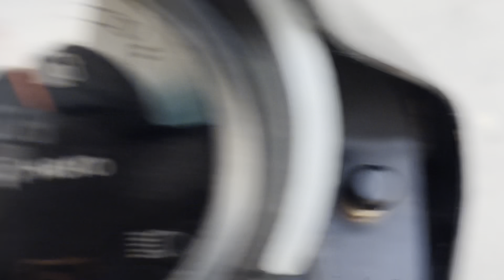Part-2 || cyle khub gyi+ devin v😱|| gurshan dia chapla gwach gyian ☠️|| ravan agia apne vlog vich🧨